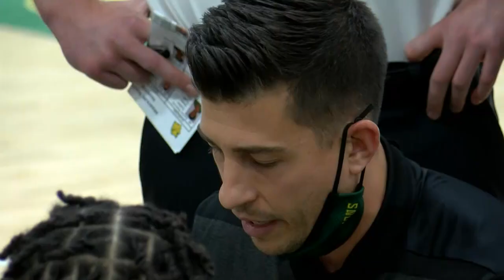Cam Martin commits to KU basketball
Missouri Southern All-American Cam Martin is transferring to KU to play out his final year of college basketball. That way you'll know when we have breaking news or severe weather updates.